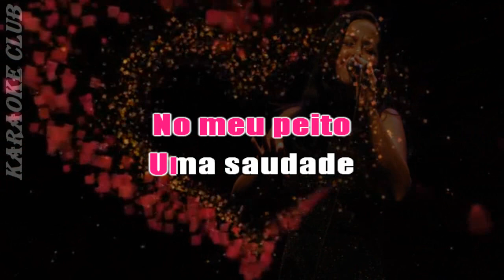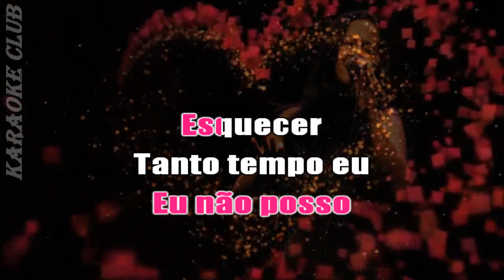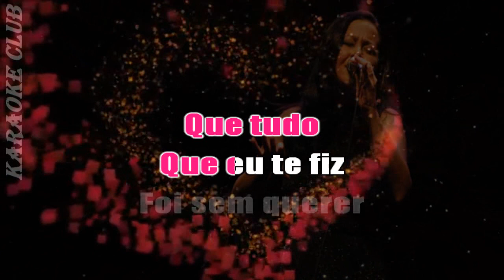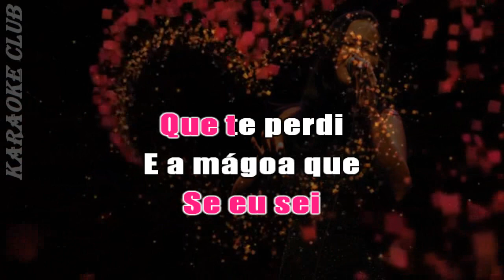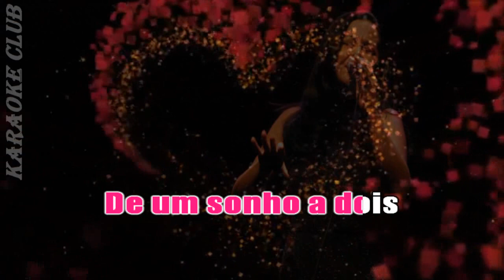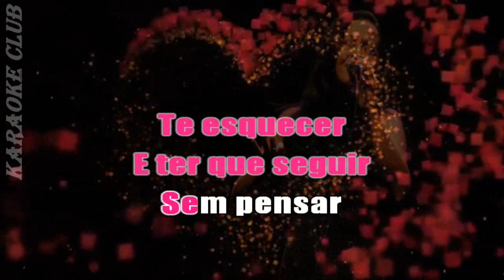CLAUDIA TELLES - EU PRECISO TE ESQUECER ( KARAOKE )